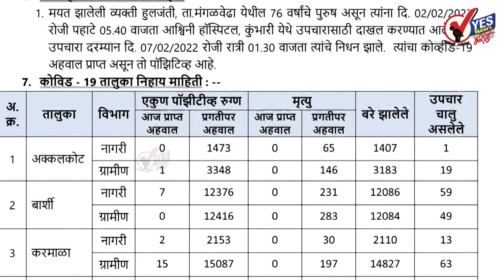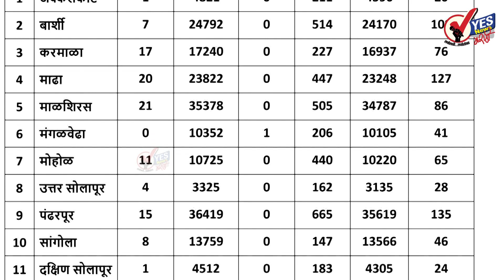सोलापूर ग्रामीण : ७६९ टेस्टमध्ये १०५ नवे रुग्ण आढळले : १ मृत्यू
३३७ रुग्ण बरे झाल्यामुळे त्यांना घरी सोडले
अपडेट :मंगळवार दि.७ फेब्रुवारी  २०२२ जिल्हा परिषदेच्या रिपोर्टनुसार
★Follow us, Share, Support★